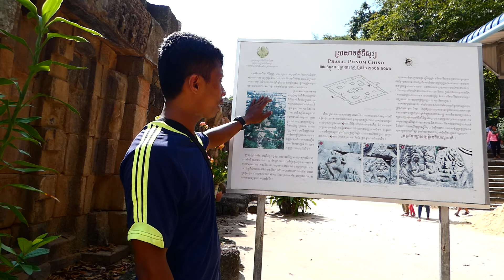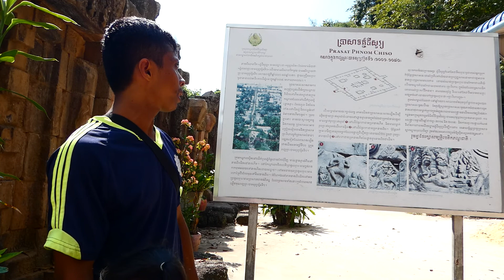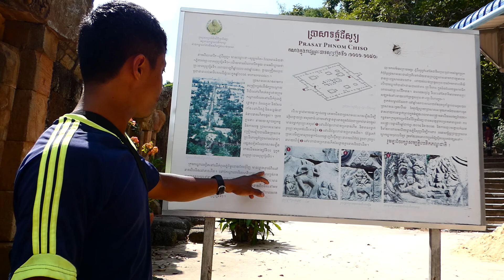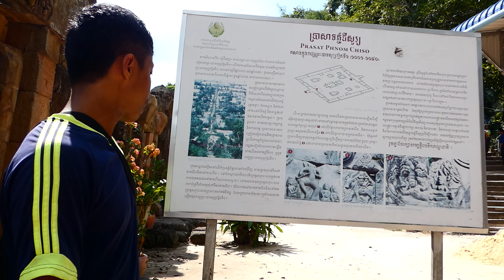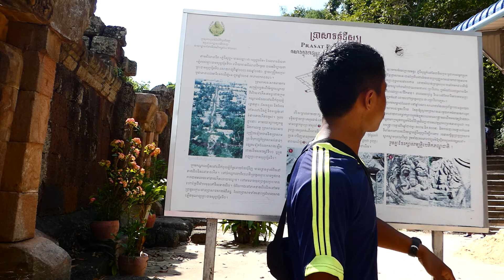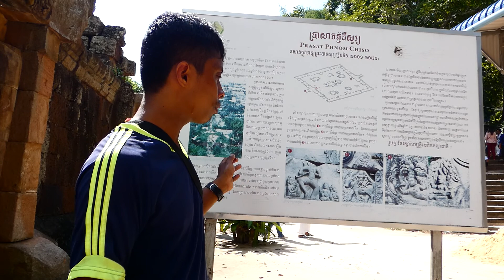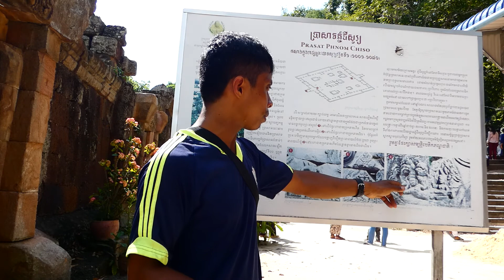ទិដ្ឋភាពប្រាសាទភ្នំជីសូរភាគ១,The landscape of CHI SO Temple Part 1,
ទិដ្ឋភាពប្រាសាទភ្នំជីសូរភាគ១,The landscape of CHI SO Temple Part 1,  Chyso mountain,Chy So temple,Phnom Chy so temple,Phnom chy so resort,Phnom chyso pagoda,